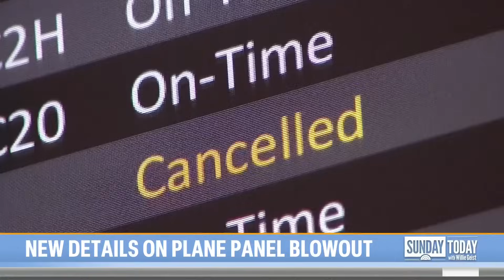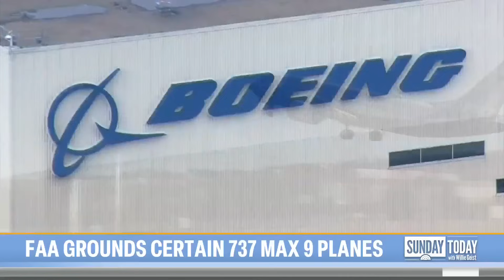FAA grounds Boeing 737 MAX 9 jets after Alaska Airlines incident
Many of the nation’s Boeing 737 MAX 9 jetliners have been grounded by the FAA after a panel on an Alaska Airlines flight blew-out at 16,000ft over Oregon. NBC’s Jesse Kirsch reports for Sunday TODAY.